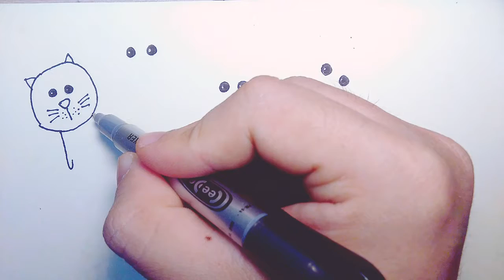Draw animals for kids | Basic Doodle | Draw so cute | MaBuuBeo #1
This is easy way to draw animals for your children
Hope you can find something interesting on it

- MaBuuBeo Channel -